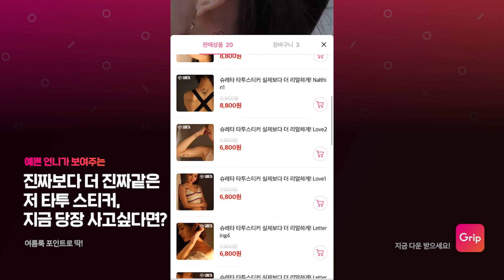[Grip] 진짜같은 저 타투스티커, 어디걸까?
라이브 속 탐나는 아이템, 보면서 묻고 바로 주문하세요.